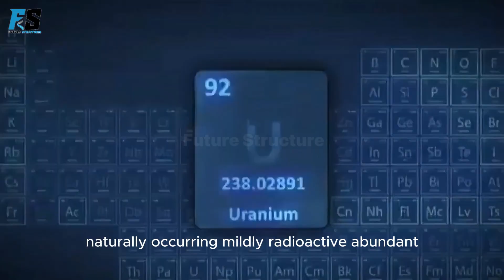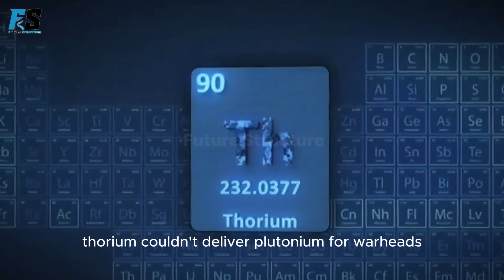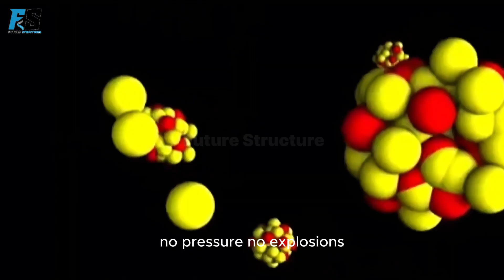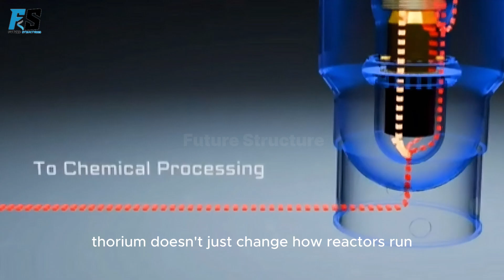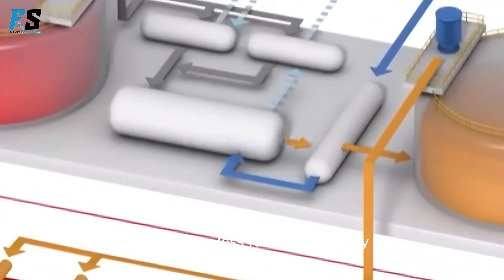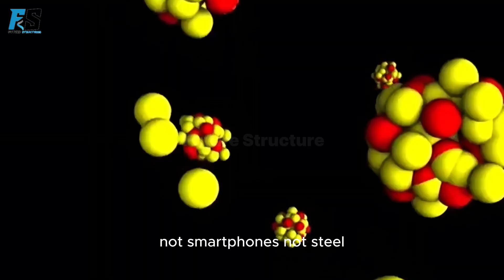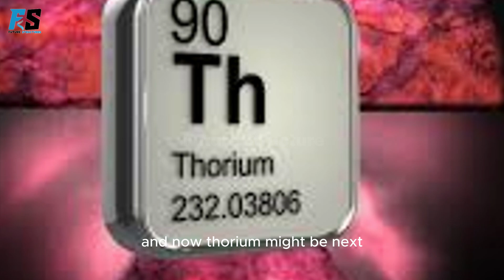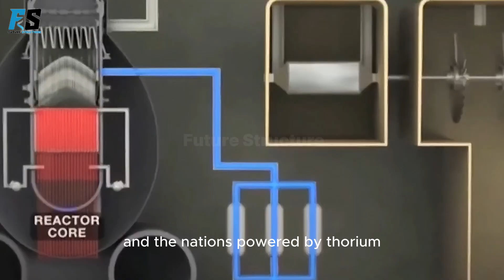Could Thorium Change Our Future?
The Future of Energy is Here — And It’s Powered by Thorium.
While the world races for uranium, oil, and solar dominance, China is building a quiet revolution in the desert: a molten salt thorium reactor that produces no bombs, no meltdown risks, and no smoke — only clean, abundant power for the next 25,000 years.

In this video, Future Structure Official takes you on a journey through the forgotten story of thorium, how America gave up this miracle fuel, and how China is now leading the world with this safe, scalable technology.

We’ll explore:
🔹 Why thorium was abandoned
🔹 How molten salt reactors work
🔹 The truth behind the U.S. vs China race for clean energy
🔹 And why this could be the biggest energy shift in history

⚠️ Don’t miss this deep dive — the world may be witnessing an energy revolution right now.